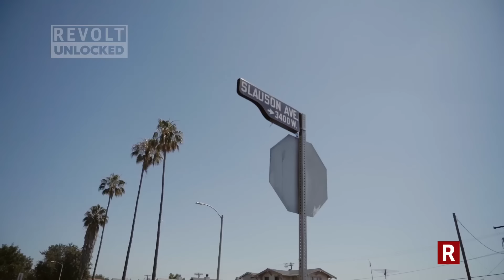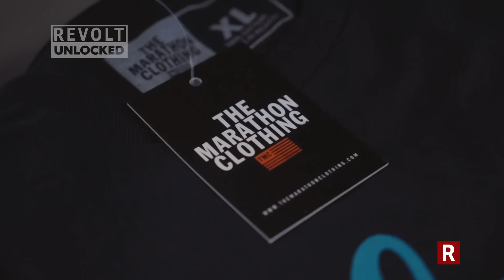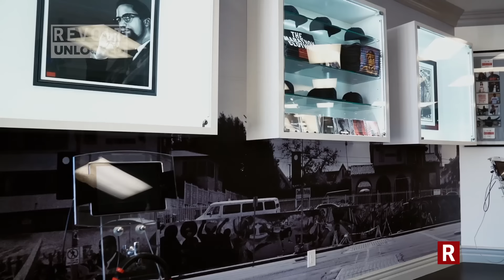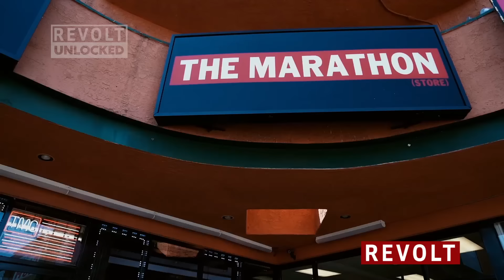Nipsey Hussle x Karen Civil | REVOLT Unlocked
Now as a successful independent artist (with the utmost praise and respect from music peers like JAY-Z) and entrepreneur, Crenshaw's own Nipsey Hussle sat down with marketing maven Karen Civil to discuss the smart technology of his The Marathon Clothing flagship store, the importance of ownership and how he's inspired by his own music.